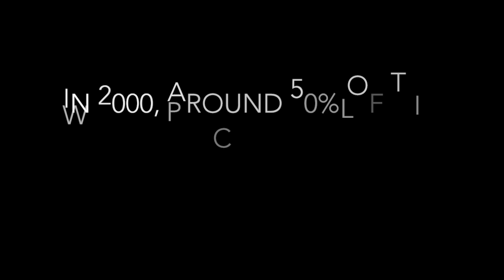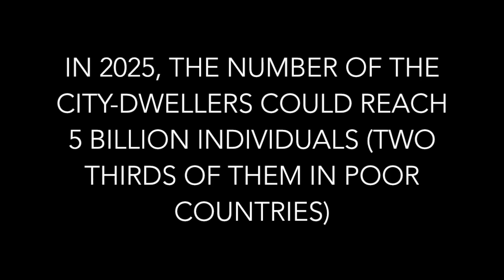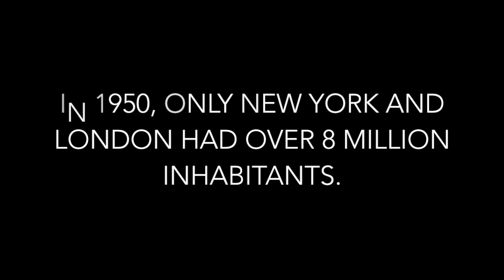Mutations_Rem Koolhaas_Carmen Morales_DuroVino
Proyecto para piano preparado realizado por la pianista Carmen Morales (Duro Vino) basado en el libro Mutations de Rem Koolhaas.

Prepared Piano project made by the pianist Carmen Morales (Duro Vino) based in Rem Koolhaas Book Mutations.

Premiere: 25th Julio_2018
Bodega Descalzos Viejos (Ronda)